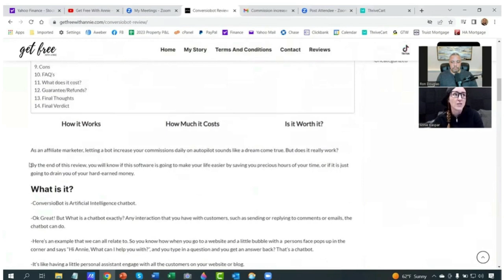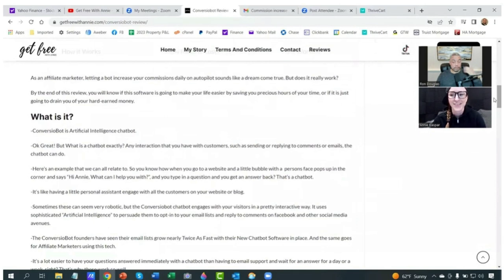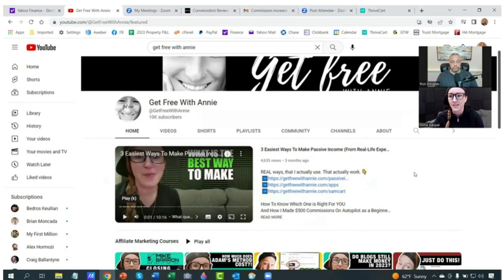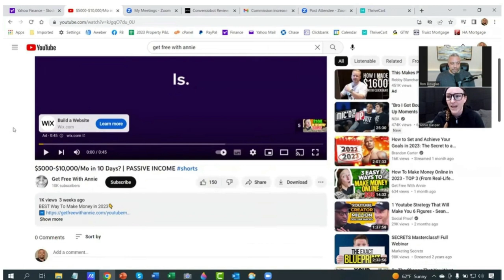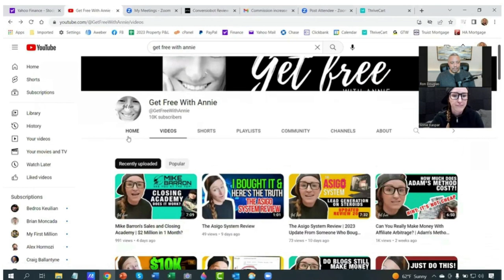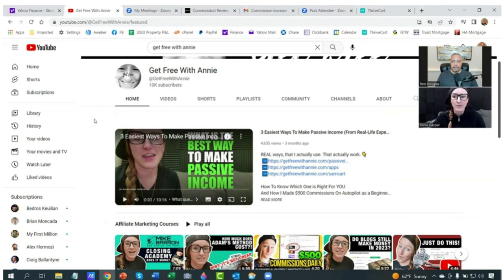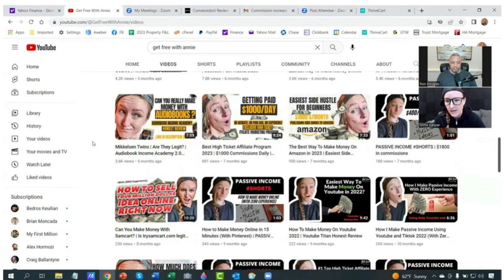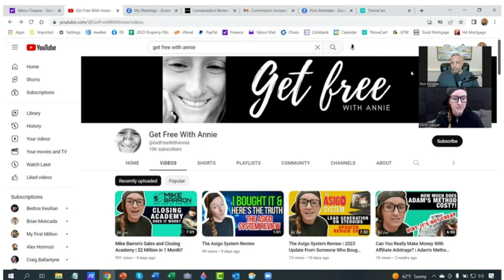Ron Douglas And His Top Affiliate (Hint: It's ME!) | High Ticket Affiliate Marketing For Beginners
Copy What I did.

Above is the link to an exclusive discount for The exact Program created by the guy interviewing me, after you watch the Free Class. The discount is insane.

It's $1500 OFF the regular price, AND he waves the monthly membership fee FOR LIFE
PLUS you get an entire second account, so its BOGO!
You can split it with a friend or coworker or spouse and do it together.
So friggin cool.

He is one of My mentors, and in this video we talk about how I have become so successful with Affiliate Marketing after completing his training and being the #1 Top Affiliate for His exclusive Affiliate Program.

The Exact Ways I Make Passive income Every Day.
REAL ways, that I actually use. That actually work.

With this class, you can easily be making $1000's DAILY.
On autopilot.

✅It's Not Oversaturated (Like w/ Legendary Marketer)
✅You don't need to know how to Make a Website (Like Wealthy Affiliate)
✅You don't have to spam people
✅You don't have to spend $10,000 for "coaching" that's just training videos

Just real ways that take some work in the beginning, and then continue to make you REAL passive income on autopilot for years to come.